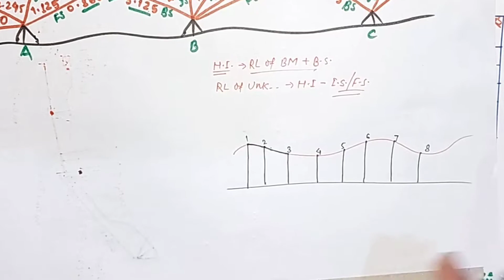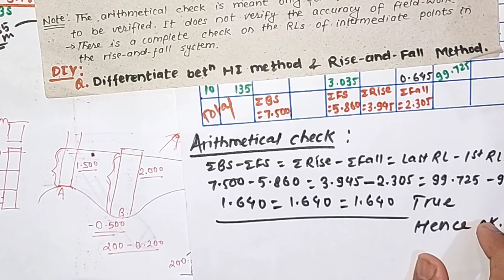Levelling | Part 6 | Rise and Fall Method | Booking and Reduction of Levels | Nilesh Jha | Survey